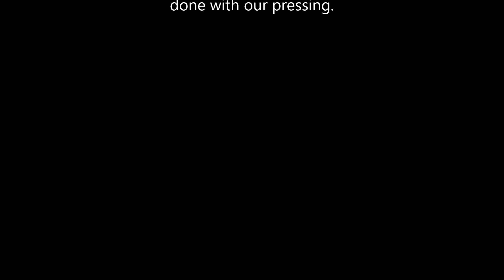Apple Press First Use- PTO powered Apple scratter and press for tractor. Part 2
Homemade PTO powered Apple scratter and hydraulic fruit (apple) press, mounted on a Kubota compact tractor's three point hitch.
All in one unit, that shreds the apples with PTO then presses the pulp to extract juice with the loader hydraulics.